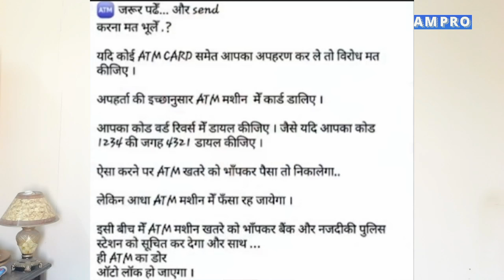ATM ত ওলোটাকৈ pin Enter কৰিলে কি হয়? ATM pin, ATM Myths. Assamese video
Today we are talking viral WhatsApp massage about ATM. If you enter ATM pin reverse order it will rise an alarm and inform to bank as well as nearest police station. I'm explain here is it true or no. So watch this video till end.

You can follow us onq social media.